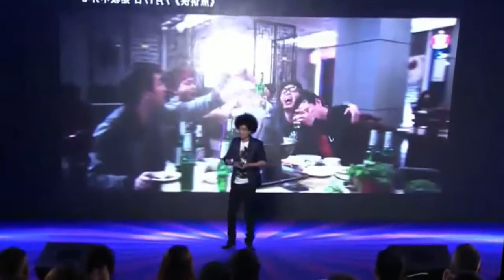《煎餅俠》首映禮 古惑仔四兄弟驚喜現身引全場尖叫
《煎饼侠》首映礼全程.

彙集內地、港臺、歐美、日韓全方位明星資訊，為您傾力打造封面人物、娛樂底片、娛樂觀等原創性欄目，讓您更近距離接觸娛樂名人的內心世界，.

《煎饼侠》首映礼“四大男神”爆笑演绎“喜怒哀乐”版《五环之歌》

《煎饼侠》首映礼柳岩袁姗姗郭采洁现场“摆弄”大鹏.

《煎饼侠》首映礼古惑仔四兄弟惊喜现身引全场尖叫.